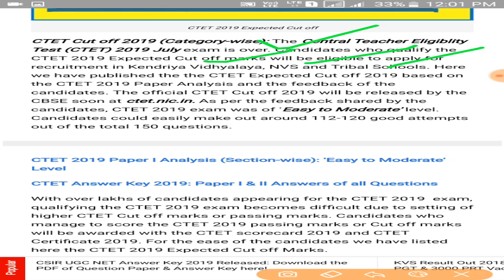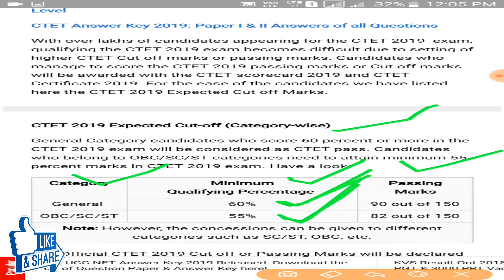ctet 2019 official answer key kab ayegi,ctet 2019 bonus marks,ctet 2019 grace marks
This video is to provide important updates regarding ctet 2019 official answer key kab ayegi,ctet 2019 bonus marks,ctet 2019 grace marks,ctet 2019 answer key,ctet-2019 paper analysis,ctet 2019 solved paper,ctet 7 JULY 2019 answer key,ctet 2019 review,b.ed वालों के लिए बड़ी शिक्षक बनने के लिए 50% नंबर जरूरी नई शिक्षा नीति